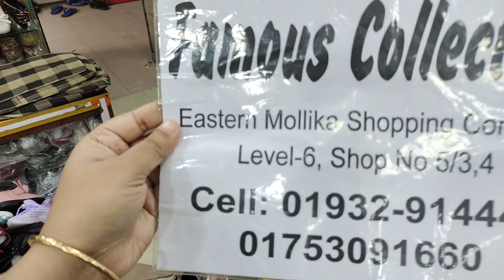মেয়ে বাবুদের জন্য লাক্সারি চায়না সুজ.Baby latest shoes price.